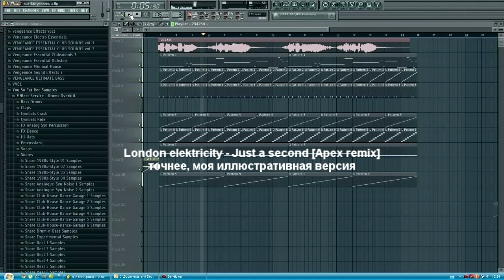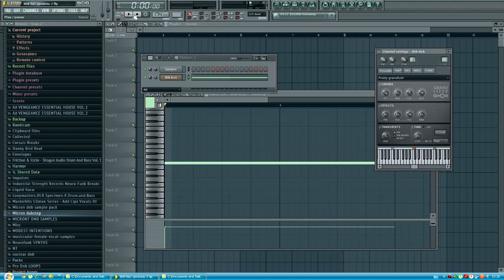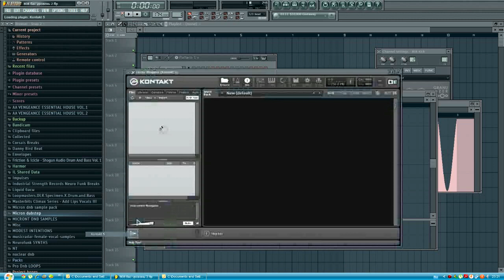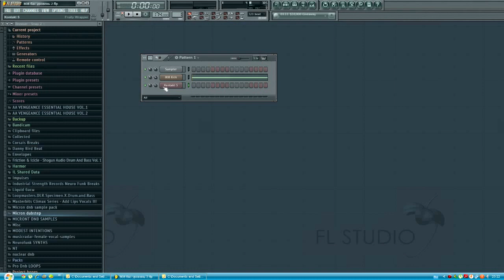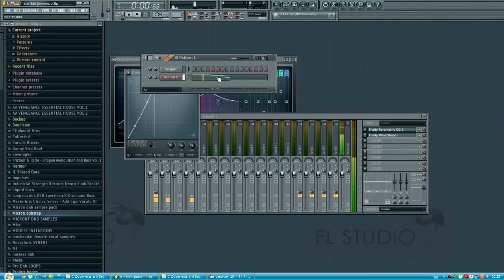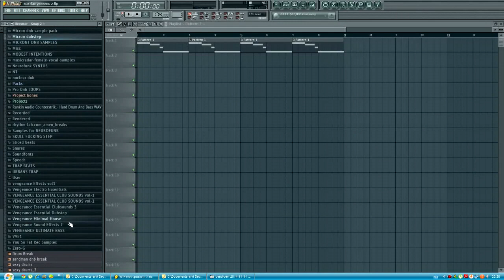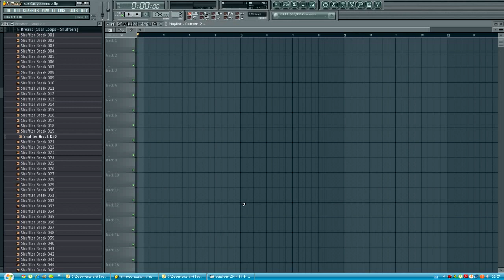[Видео 2 из 2] синтез баса: 808